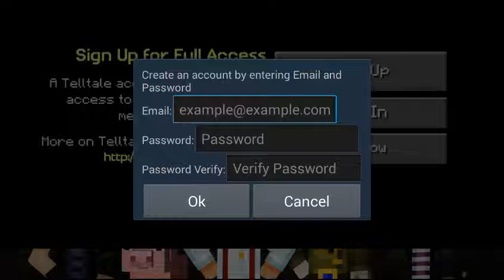Minecraft StoryMode: Part One